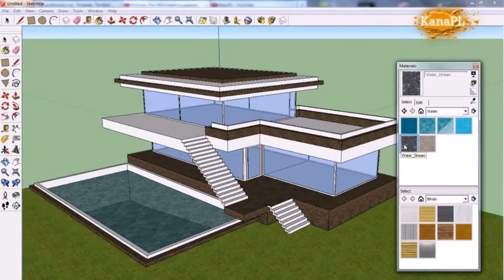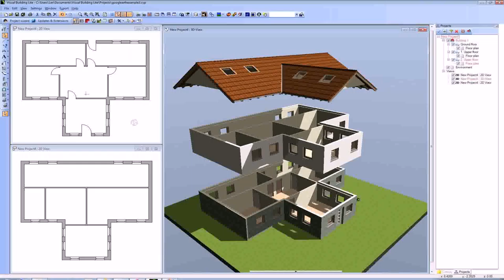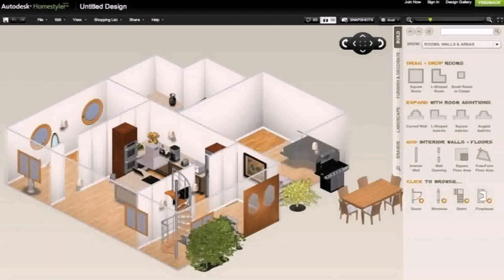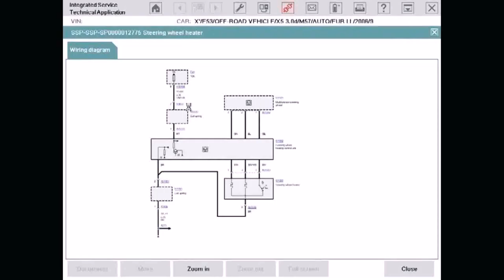Design Own House Plans Free - Gif Maker DaddyGif.com (see description)